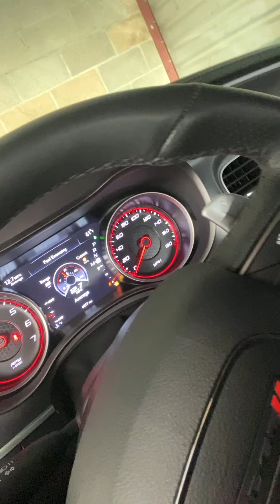Wheel service, in Oakland, ca 77 Box